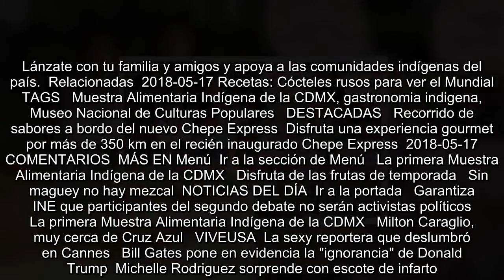La primera Muestra Alimentaria Indígena de la CDMX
Se encuentra usted aquíINICIO // Menú // La primera Muestra Alimentaria Indígena de la CDMX  La primera Muestra Alimentaria Indígena de la CDMX  ¿Te gustaría probar un enorme tamal, mejor conocido como zacahuil u hormigas de la región mixteca?  La entrada es gratis y la muestra estará 4 días / Foto: Pixabay / cultura.cdmx.gob.mx   18/05/2018 16:44   Andrea Villar   CDMX  -A +A  ¿Te gustaría probar un tamal de enorme tamaño, mejor conocido como zacahuil u hormigas de la región mixteca? Todo esto lo podrás probar en la primera Muestra Alimentaria Indígena de la CDMX, que tendrá más de 30 activid